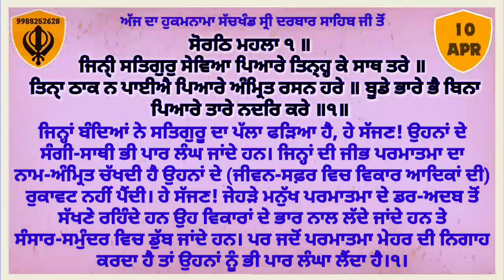10 April 2021 Today's Hukamnama Darbar Sahib Today's Hukamnama Golden Temple